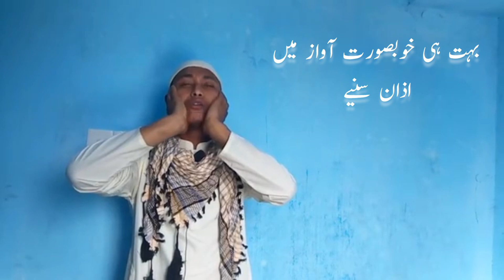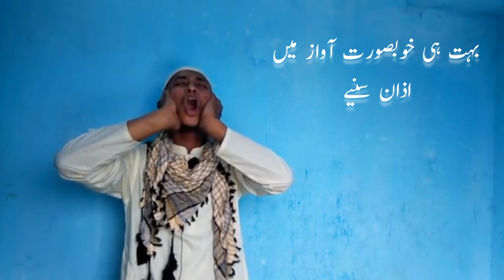Bohat h zabardast awaaz mein AZZAN